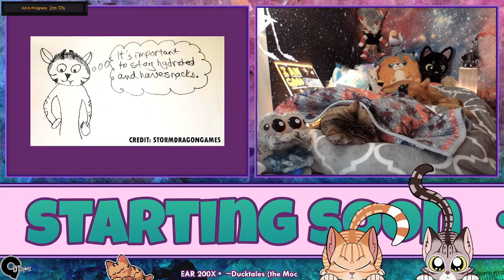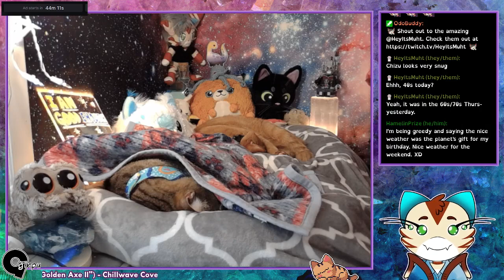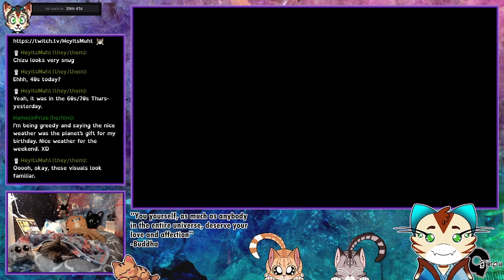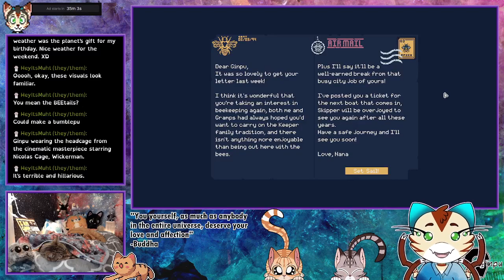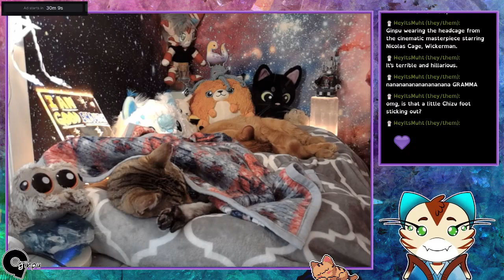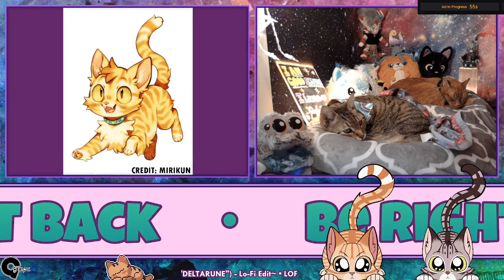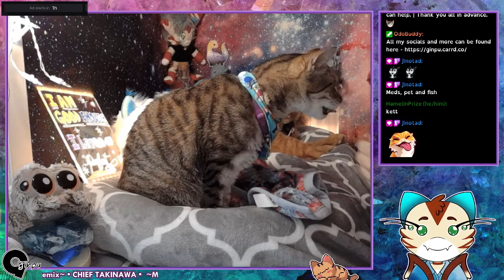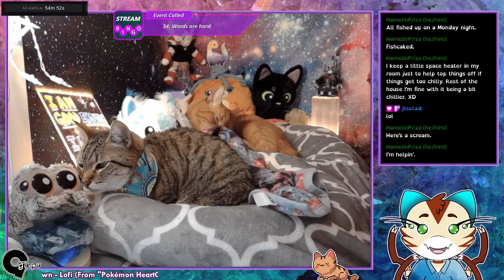Twitch VOD - 01292024 APICO